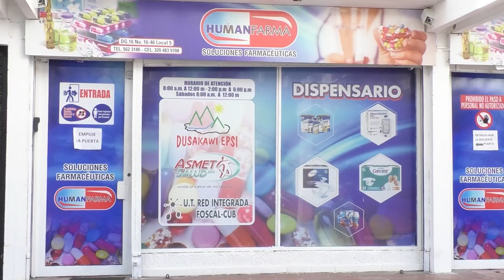A LA CÁRCEL HOMBRE SEÑALADO DE ESTR4NGUL@R A SU MUJER